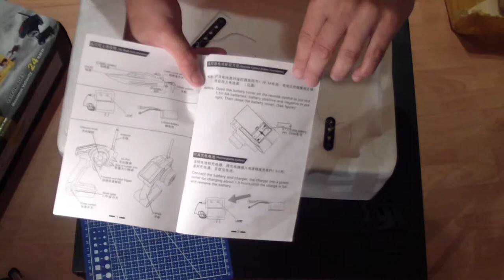WLToys speed boat WL912 from Banggood.com